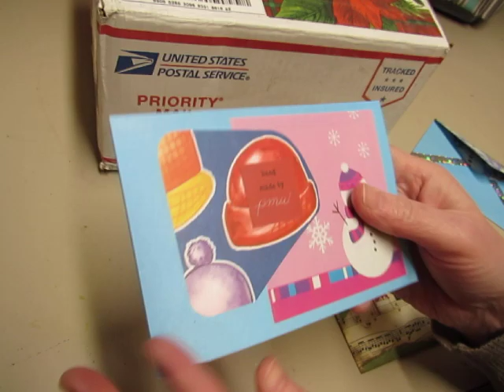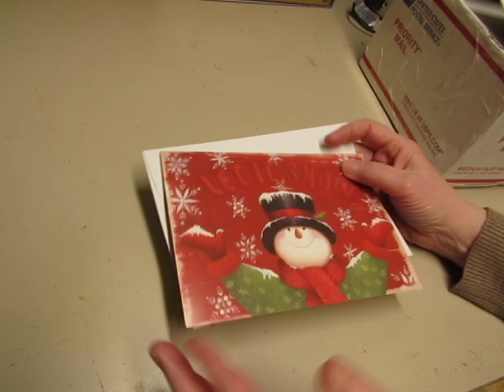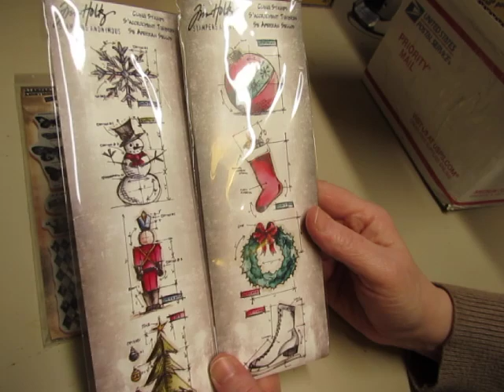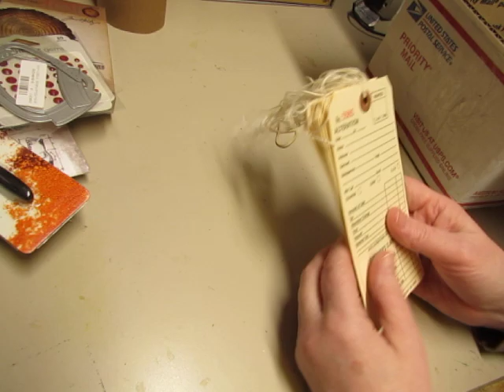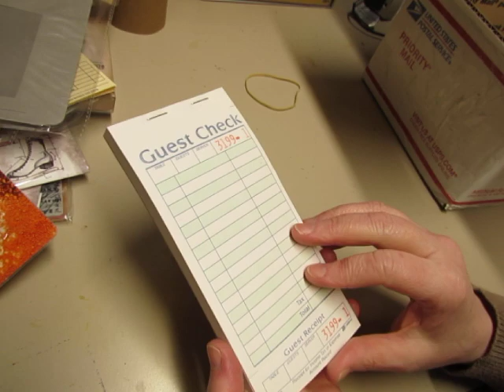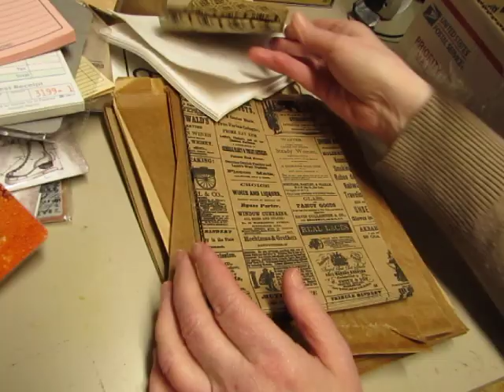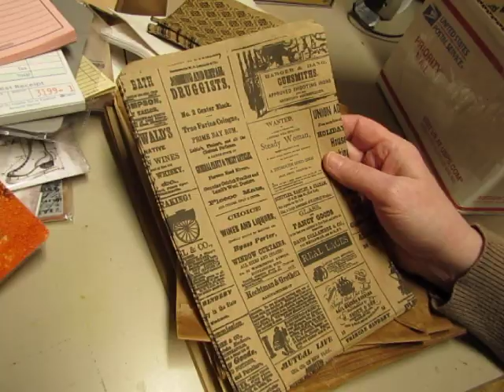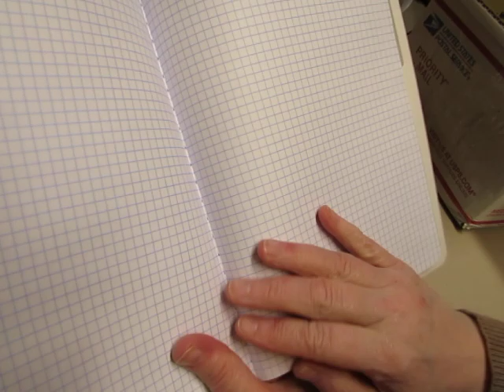Special Happy Mail From Irene!!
The sweet Crafty Irina sent me a happy mail!  Thank you so, so much, Irene!  I love that you thought of me and sent these goodies to my house!!  I will certainly make use of them in my upcoming journal creations!